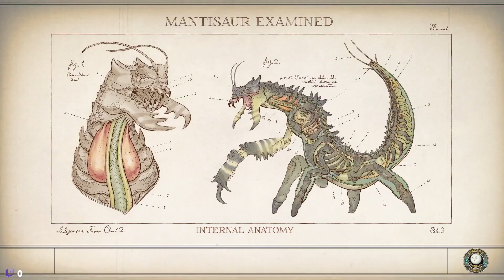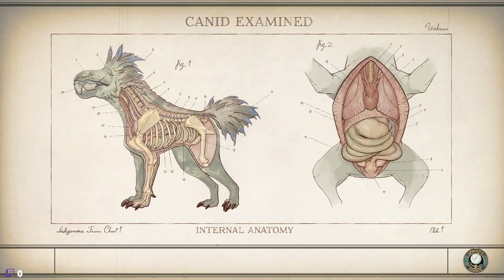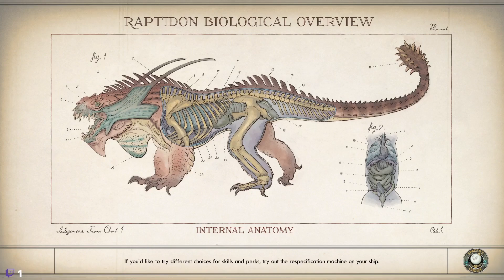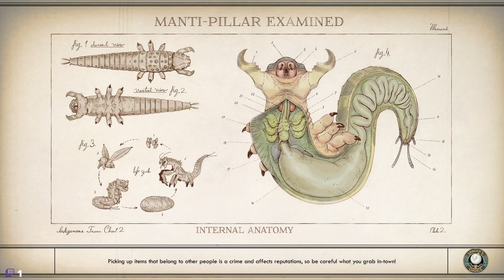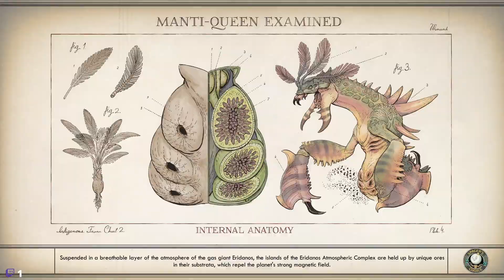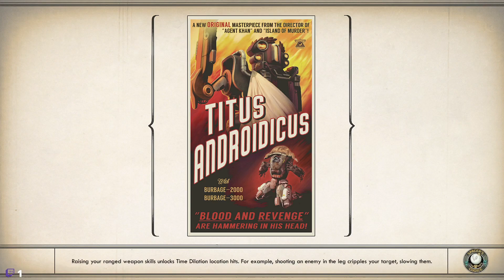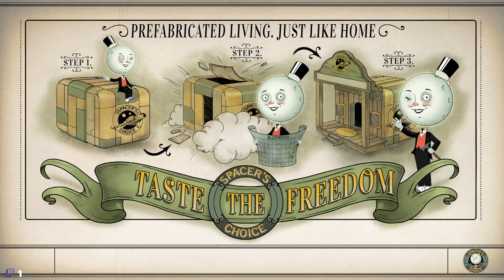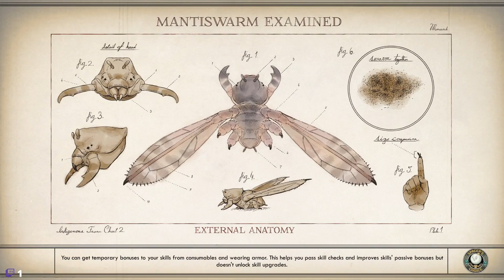The Outer Worlds [7/11]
The Outer Worlds Playthrough